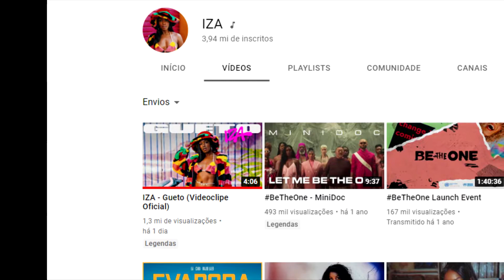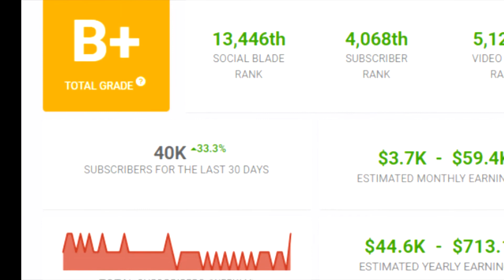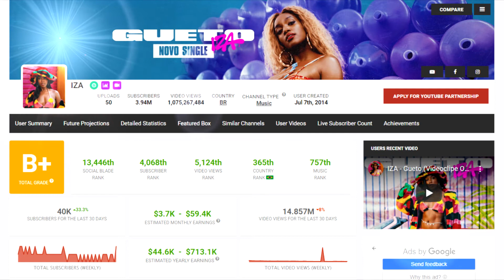Quanto Ganha Esse Youtuber - IZA 2021 (ATUALIZADO)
Quanto ganha o canal Iza?
Nesse vídeo você fica sabendo!

Compartilha com todo mundo que você conhece!

*ATENÇÂO!
As informações contidas nesse vídeo foram retiradas do site Social Blade. Nossa intenção é de trazer entretenimento, mostrando curiosidades sobre os canais do Youtube!